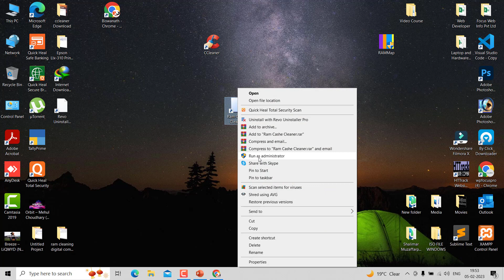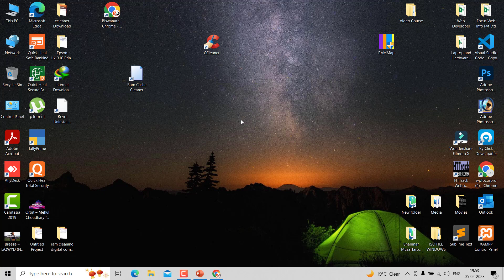How to Clear Windows Ram Cache | Clear RAM Cache and Boost Computer Speed | 2022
Script:
%windir%\system32\rundll32.exe advapi32.dll,ProcessIdleTasks

MY GUIDES  --
Boya Mic
Wireless Mic
Canon DSLR Camera
Canon Lens

Drone Camera